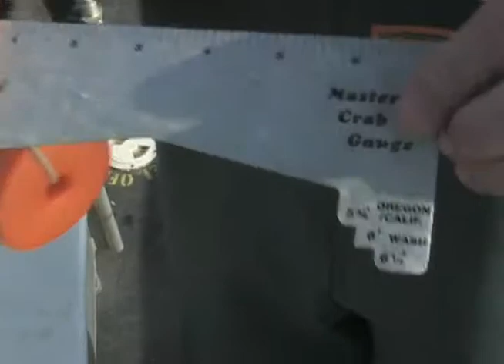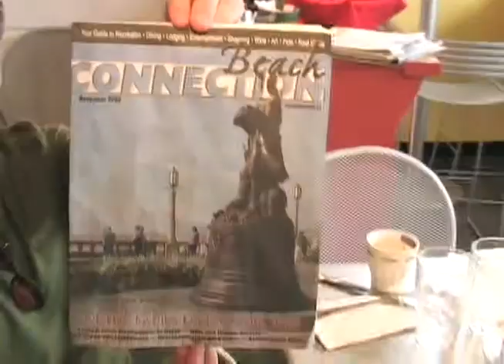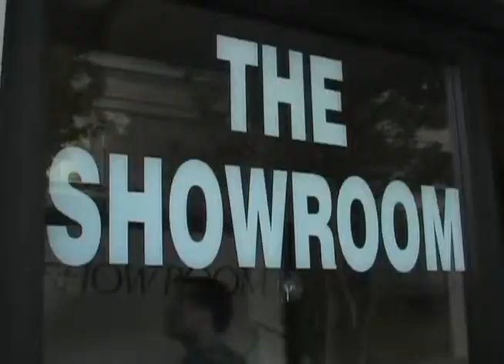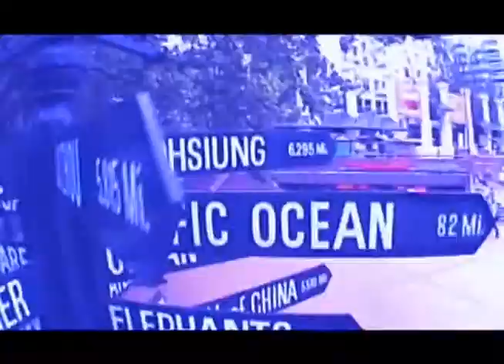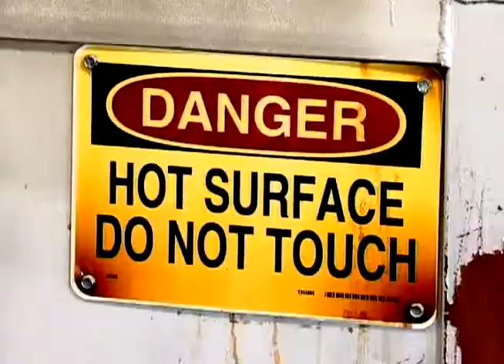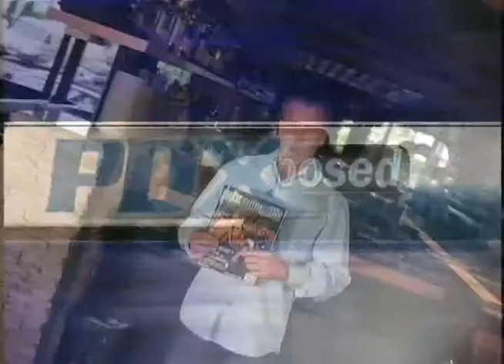PDXposed TV Show 42 HD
PDXposed